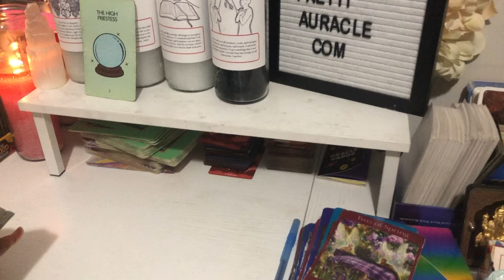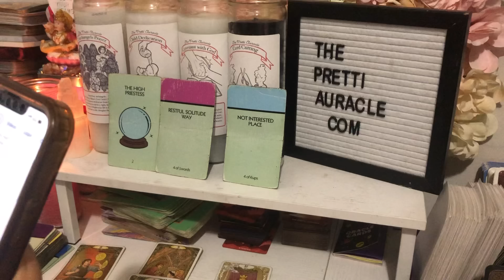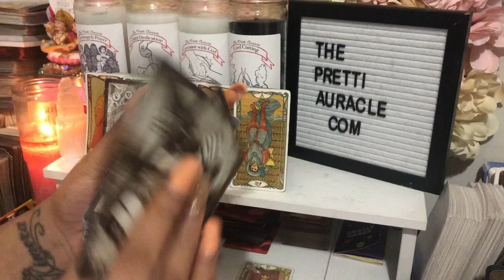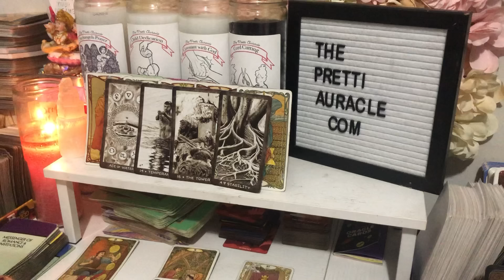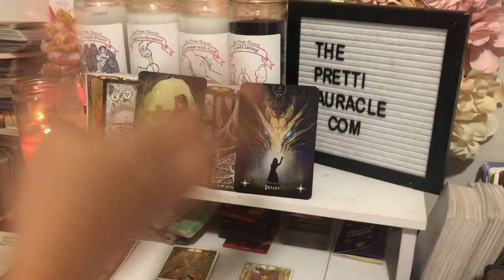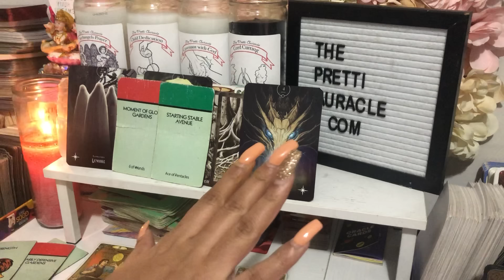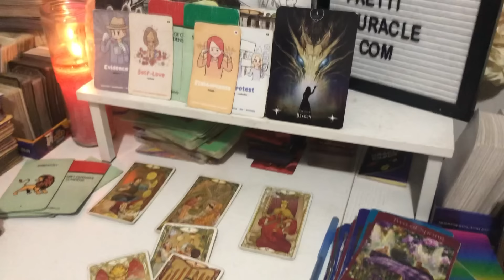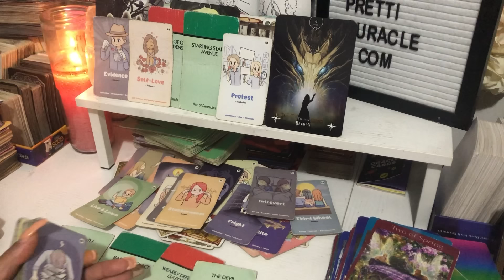YOU AINT NEVER HAD A FRIEND LIKE ME 😳SOMEONE/THING WANTS TO HANDLE UR “ISSUES” FOR U 🧞‍♂️